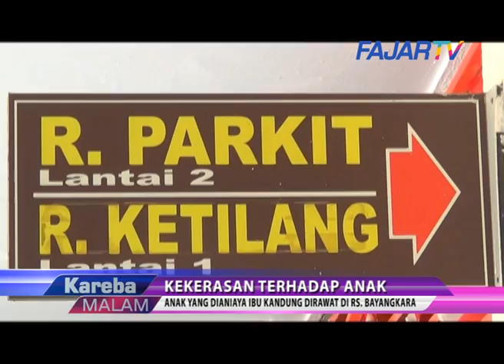(FAJAR TV) Ka.BP3A Makassar Jenguk Anak Korban Kekerasan di RS Bhayangkara